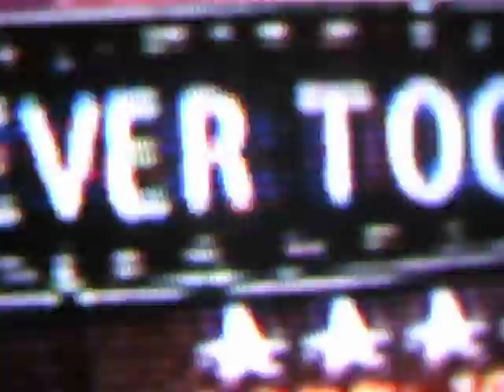Guitar Hero World Tour - Never Too Late (The Answer) 5 stars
expert guitar 93%